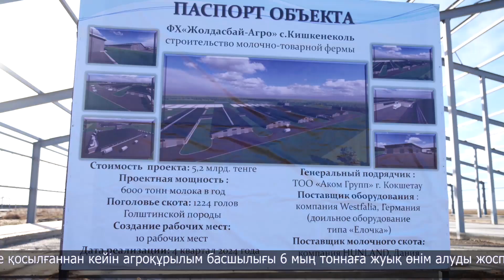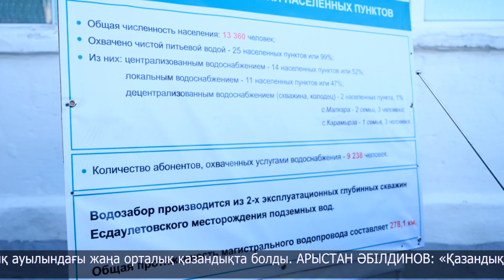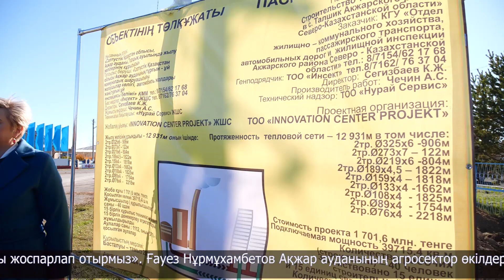Ғауез Нұрмұхамбетов Уәлиханов пен Ақжар ауданында болды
Облыс әкімі Ғауез Нұрмұхамбетов жұмыс сапарымен Уәлиханов ауданында болды. Кішкенекөл ауылында аймақ басшысы жабық үлгідегі жүзу бассейнінің құрылысымен танысты. Ол ұзындығы 25 метрді құрайтын 4 жолақтан тұрмақ. «ALTYN LTD» серіктестігі жауапты іске шілде айының басында кіріскен. Шаруа келер жылдың сәуір айында аяқталуы тиіс.